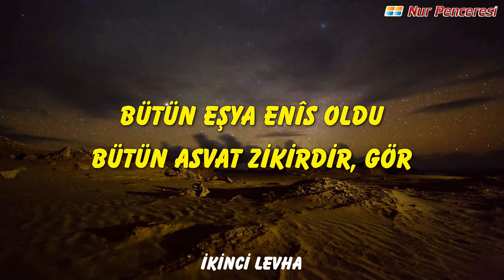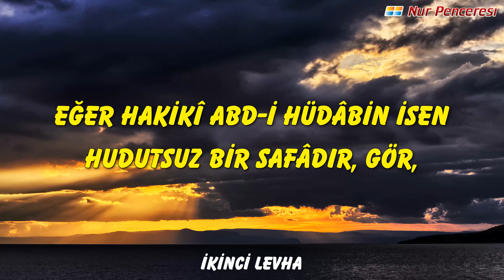İkinci Levha - Risale-i Nur külliyatından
İkinci Levha
Ehl-i hidayet ve huzurun hakikat-i dünyalarına işaret eder levhadır.

Demâ gaflet zevâl buldu, Ve nur-u Hak ayan gördüm.
Vücut burhan-ı Zât oldu, Hayat, mir’ât-ı Haktır, gör.
Akıl miftah-ı kenz oldu, Fenâ, bâb-ı bekàdır, gör.
Kemâlin lem’ası söndü, Fakat şems-i cemâl var, gör.
Zevâl ayn-ı visal oldu, Elem ayn-ı lezzettir, gör.
Ömür nefs-i amel oldu, Ebed ayn-ı ömürdür, gör.
Zalâm zarf-ı ziya oldu, Bu mevtte hak hayat var, gör.
Bütün eşya enîs oldu, Bütün asvat zikirdir, gör.
Bütün zerrat-ı mevcudat Birer zâkir, müsebbih gör.
Fakrı kenz-i gınâ buldum, Aczde tam kuvvet var, gör.
Eğer Allah’ı buldunsa Bütün eşya senindir, gör.
Eğer Mâlik-i Mülke memlûk isen Onun mülkü senindir, gör.
Eğer hodbin ve kendi nefsine mâliksen Bilâ-addin belâdır, gör,
Bilâ-haddin azaptır, tad, Bilâ gayet ağırdır, gör.
Eğer hakikî abd-i hüdâbin isen, Hudutsuz bir safâdır, gör,
Hesapsız bir sevap var, tad, Nihayetsiz saadet gör.

Seslendirme: Ümit Beyiş

Sitemiz üzerinden metine ulaşabilirsiniz